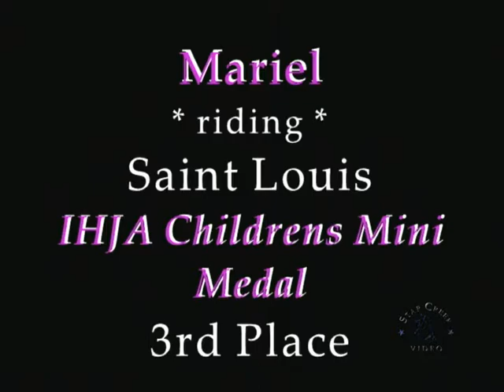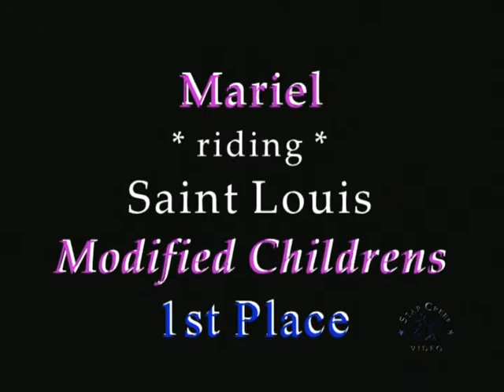Mariel Finnegan-Klein & Saint Louis - Fields & Fences A Show Feb 2013